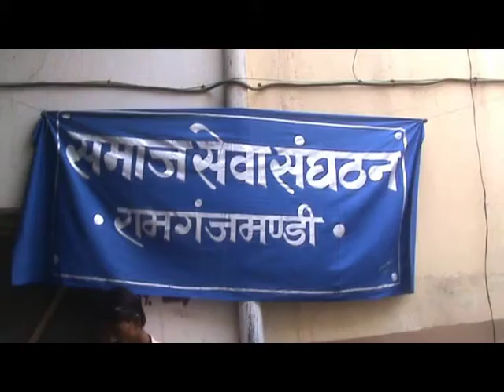Asif Pathan,Samaj seva Sangthan, Ramganjmandi-kota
रामगंजमंडी - समाज सेवा संगठन के सत्तर से ज्यादा सदस्यों ने आज उपखण्ड के सबसे बड़े सरकारी अस्पताल मे आसिफ पठानकी अगुवाई मे सफाई अभियान चलाया। जिसके कारण अस्पताल चमक उठा। वही मरीजों ने राहत की संास ली। सगंठन ने अपने खर्चे पर ही बंद पड़ा जनरेटर भी ठीक करवाया जिससे बिजली कटौती के कारण मरीज परेशान हो रहे थे  --